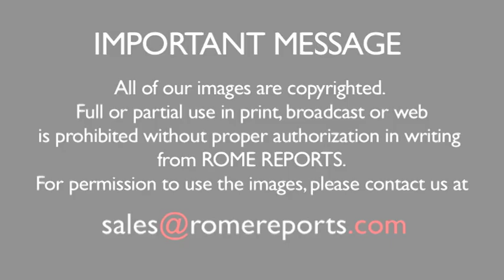Pope's Agenda: He delivers an important speech to world diplomats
January 9, 2017. He re-begins his daily Mass in Casa Santa Marta accompanied by pilgrims.